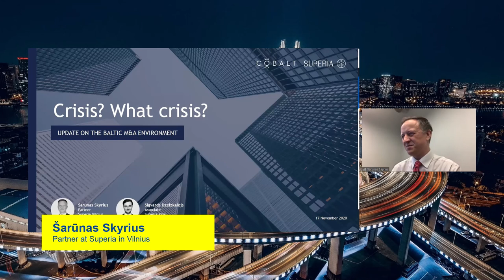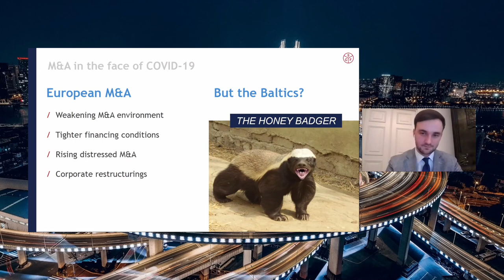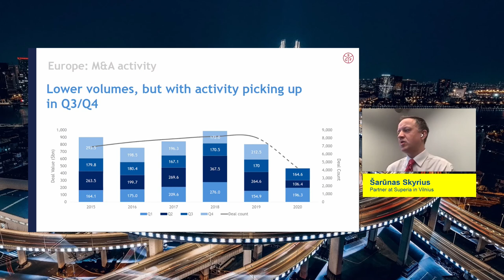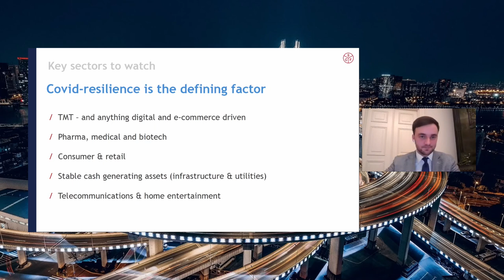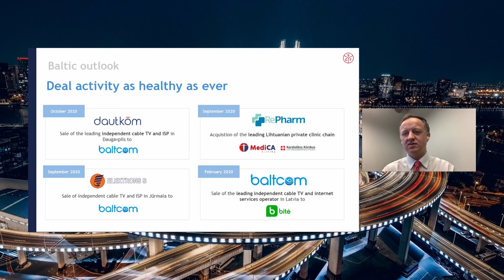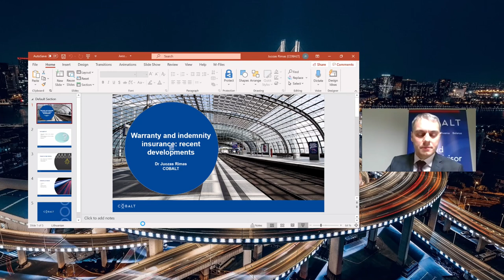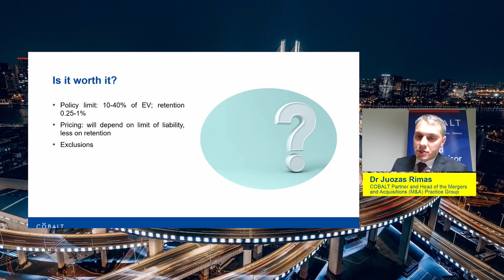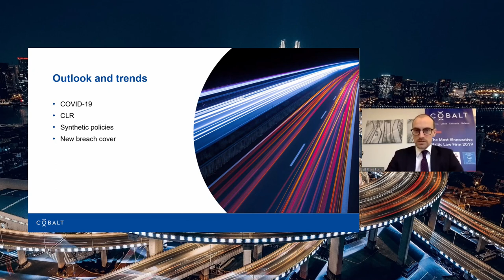WEBINAR ‘M&A deal environment in the Baltics’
Law firm COBALT invites you to the webinar ‘M&A deal market environment in the Baltics’.

The event will overview the recent corporate acquisitions in the Baltics, with partners of Law Firm COBALT and Superia investment bank discussing the most active sectors and other trends in the Lithuanian, Latvian and Estonian markets. The discussion will cover such topics as recent acquisitions, market trends, and the impact of global forces on the deals market.